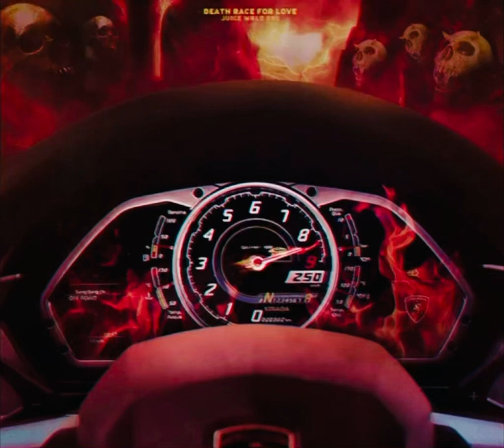Got more dropping Wednesday